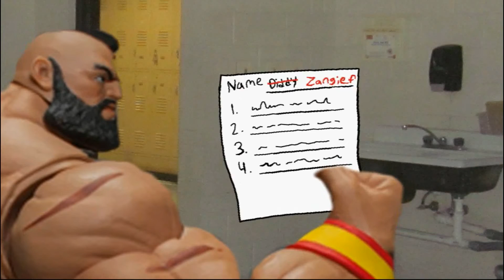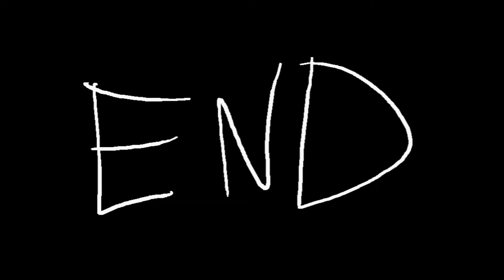DKC S3 Episode 11 - Kong Kollege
Will DK and Diddy pass the BIG TEST ON TOMORROWSDAY??  Probably not.